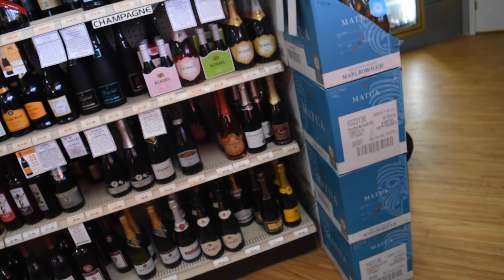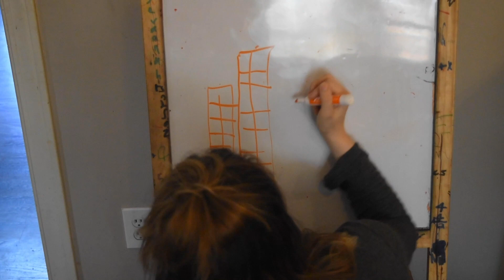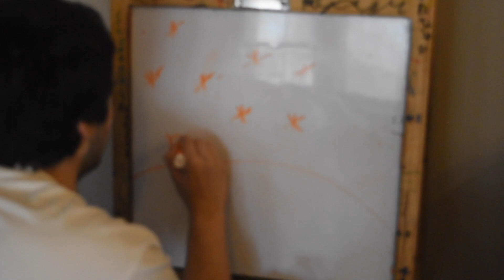Interracial Thanksgiving (The Difference)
In this video we will be showing you both sides of our family and how we celebrate thanksgiving.